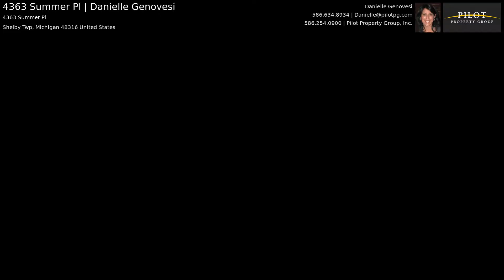4363 Summer Pl | Danielle Genovesi